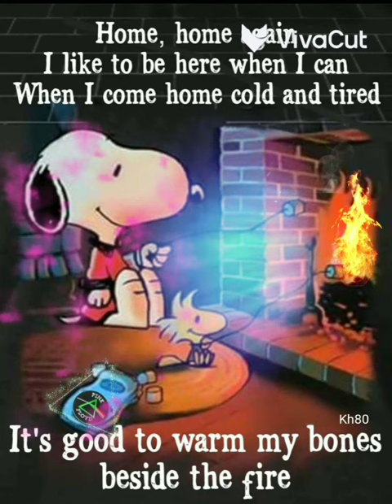Home Again Pink Floyd, Pulse